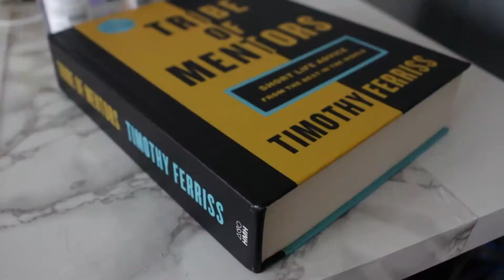10 ЛУЧШИХ КНИГ ЗА 2018 ГОД ⎮ Aida Adilova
Ссылки:

♡ Тим Феррис "Tribe of Mentors"
♡ Tim Ferris "Tools of Titans"
♡ Эшли Вэнс «Илон Маск. Тesla, Space и дорога в будущее»
♡ Юваль Ной Харари «Sapiens. Краткая история человечества»
♡ Даррен Харди «Совокупный результат» -